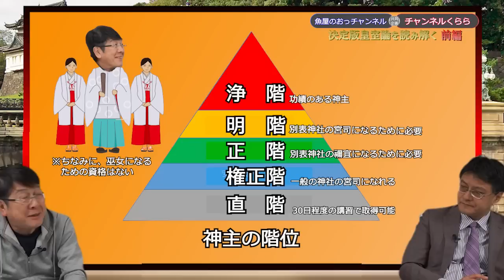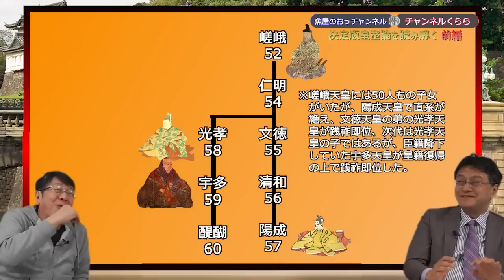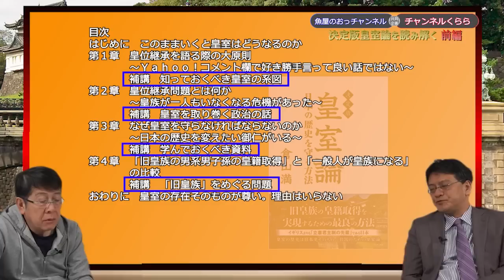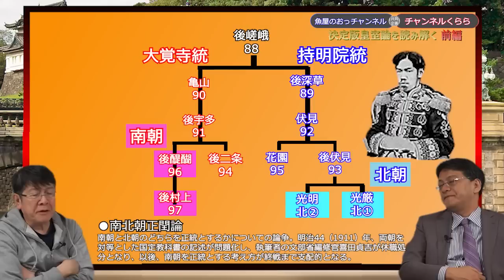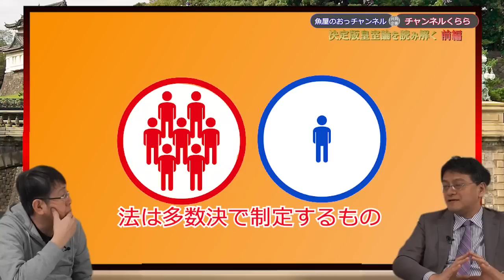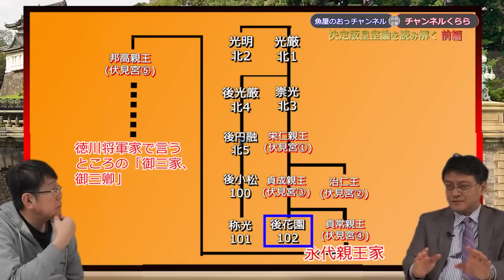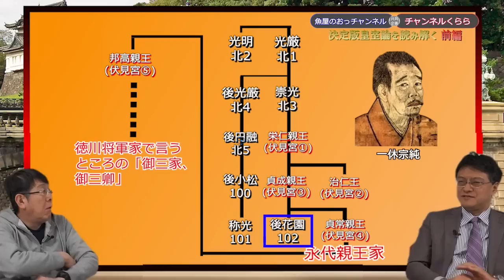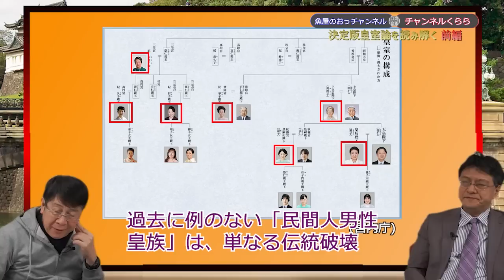「先例が皇室を権力者の乗っ取りから守ってきた」皇室史学者倉山満 豊洲市場仲卸三代目生田よしかつ チャンネルくらら✖魚屋のおっチャンネル